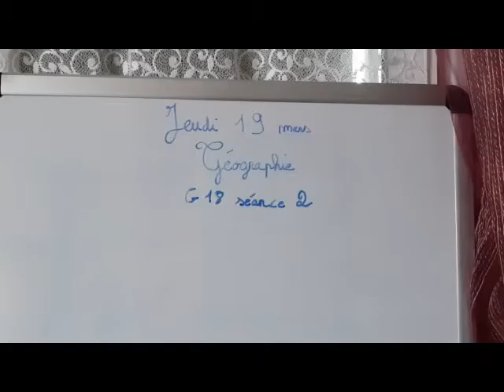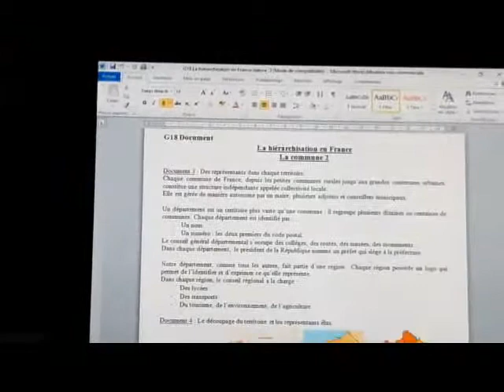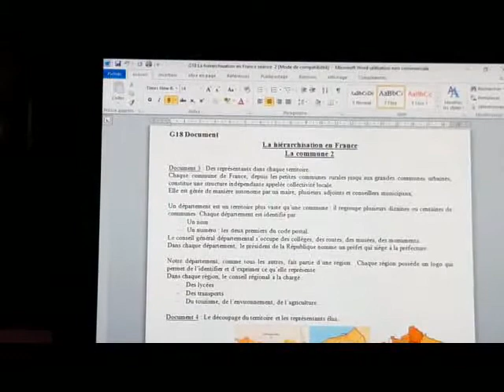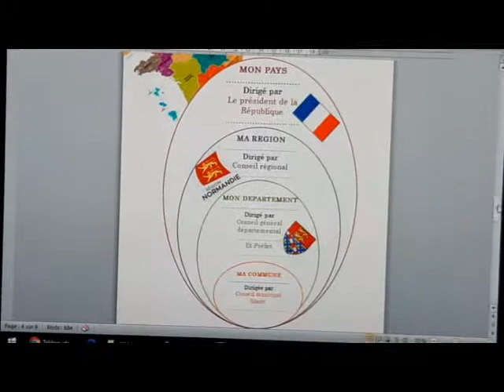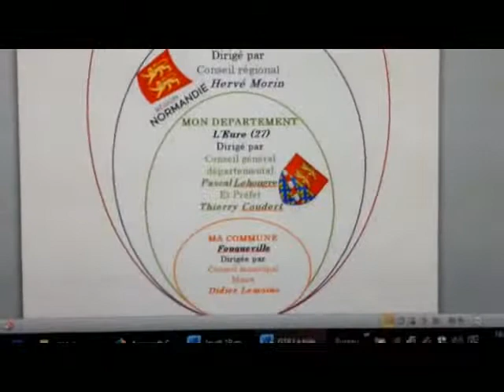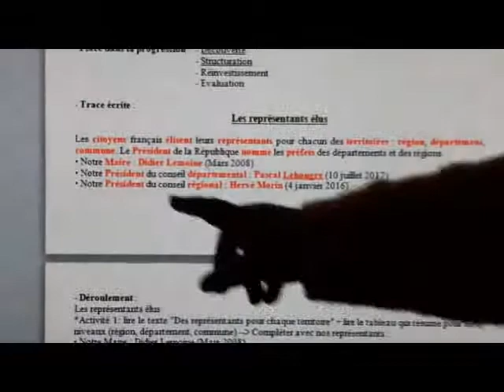Géographie G18 leçon 2 19 03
Géographie G18 leçon 2 jeudi 19 mars